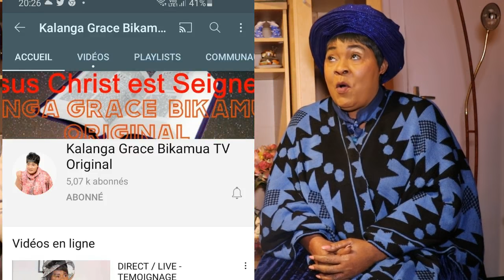Maman Kalanga, servante de l'Eternel. Son témoignage terrifiant. C'est quoi son ministère?